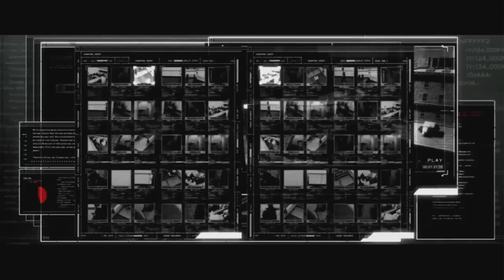Prototype 2 - Gameplay - Parte 10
Nome Gioco: Prototype 2
Genere: Free Roaming
Sviluppatore: Radical Entertaiment
Data di Pubblicazione: 24/04/12